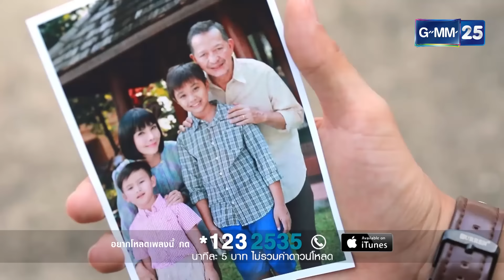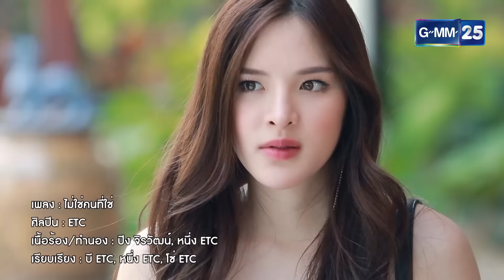【Official MV】 ไม่ใช่คนที่ใช่ OST. รูปทอง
เพลง : ไม่ใช่คนที่ใช่ OST. รูปทอง

ศิลปิน : ETC.
เนื้อร้อง : ปิง จิรวัฒน์, หนึ่ง ETC
ทำนอง : ปิง จิรวัฒน์, หนึ่ง ETC
เรียบเรียง : บี ETC, หนึ่ง ETC, โซ่ ETC